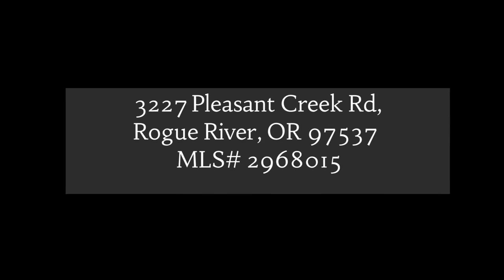Video of 3227 Pleasant Creek Rd, Rogue River, Oregon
Welcome to your new peaceful paradise! Whether you are sitting in your solarium or you are in the breakfast nook looking out upon your acreage, there is so much to enjoy. Plenty of natural light in this home. New tile in the entry, new carpet in the living room, and fresh paint throughout. The gourmet kitchen has granite countertops, custom cabinets w/ pullout drawers, 2 appliance garages& a pull out for your stand mixer. There is large island w/ stainless steel sink & beverage refrigerator/wine cooler. The 15x15 library/office has a beautiful pocket doors w/ leaded glass panels & a bay window. The master has 2 walk-in closets and a beautifully redone bathroom with a soaking tub and shower. There is a bonus room upstairs with a closet in it, so it could be a 4th bedroom. There are 2 ponds and a newly renovated gazebo in the back yard. Attached to the home there is an oversized double car garage & single carport. There is a 12x12 greenhouse, a 10x14 garden shed, a compost area, and an extra tractor barn.